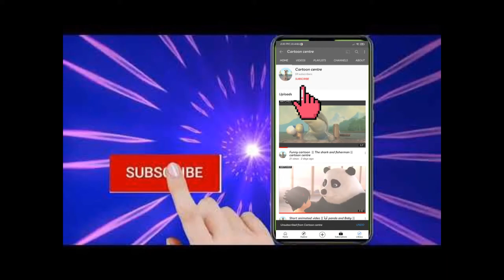croods movie clips || Clips Kart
Croods 2 movies clips